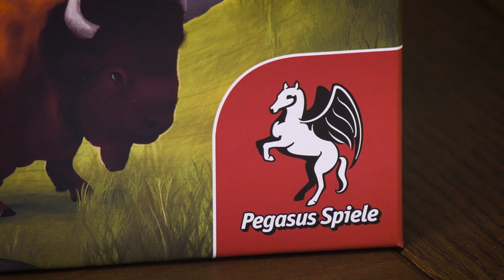Spiel doch mal CALDERA PARK! - Brettspiel Rezension Meinung Test #431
Caldera Park ist ein Spiel von den Autoren Michael Kiesling und Wolfgang Kramer mit Illustrationen von Annika Heller. Es ist für 1 bis 4 Spieler ab 10 Jahren, dauert ca. 30 Minuten und ist bei Deep Print Games und Pegasus Spiele erschienen.